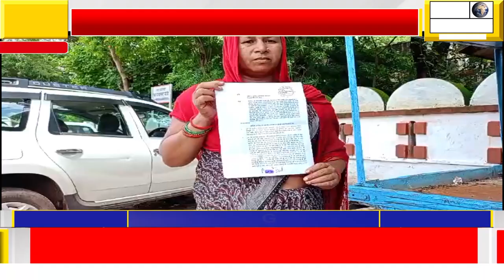महिला के पुत्र ने दोस्तों के साथ मिलकर माँ के खाते से 1 लाख 52 हजार किए पार